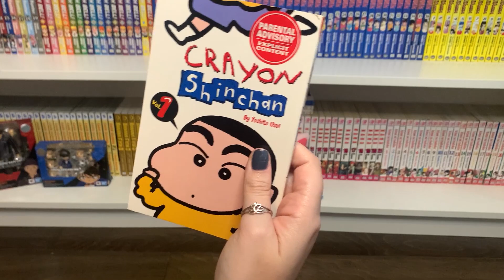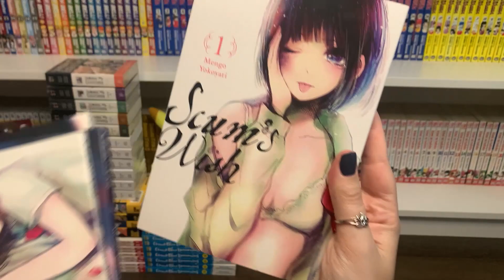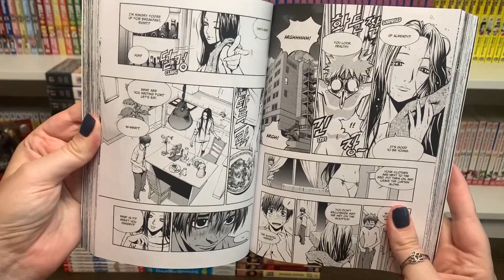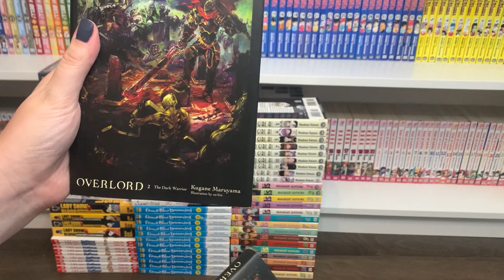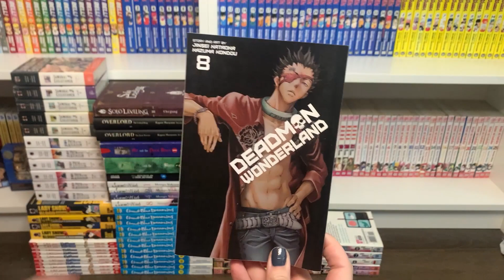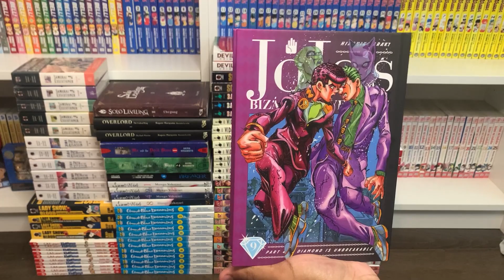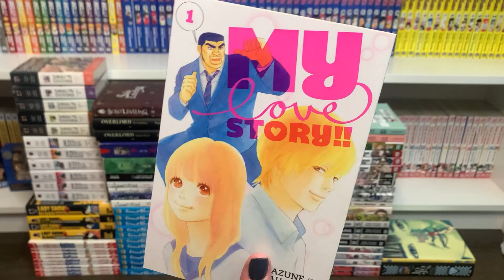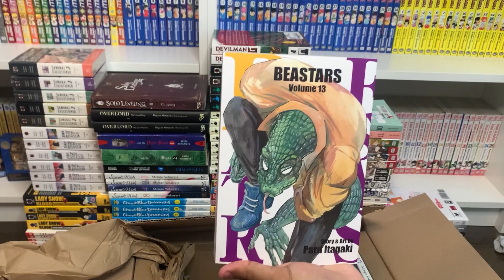HUGE JULY MANGA HAUL AND RIGHTSTUF UNBOXING | 125+ VOLUMES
our manga haul for the month of july! we tried to get thru them a little faster this time for yall sake